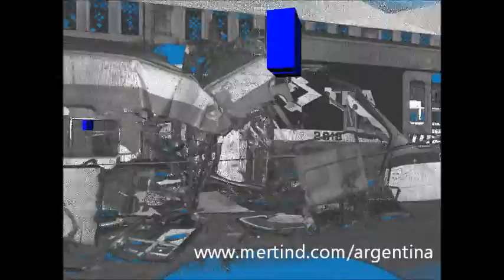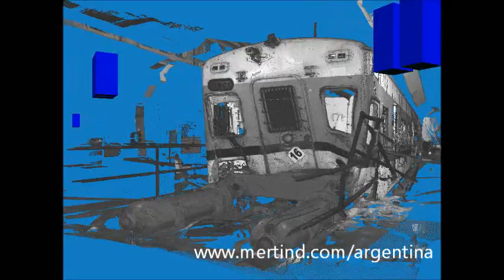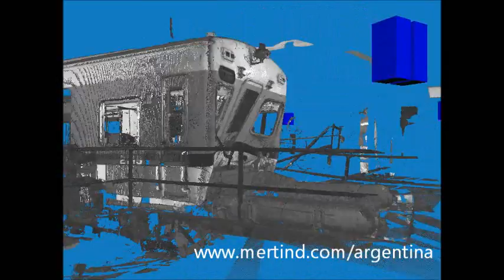Escaneo Láser Accidente Once TBA Sarmiento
La Agrimensura como herramienta hacia la búsqueda de Justicia.
Escaneo láser 3D de alta precisión de la formación realizado por Mertind Argentina para la Pericia Técnica a cargo del Juzgado N° 11.
El escaneo láser 3D es una copia fiel y de extrema precisión de la realidad que nos rodea, que permite almacenar en forma digital la geometría de los objetos para su posterior análisis. De esta forma, una vez desmantelada la formación para liberar la vía, en caso de surgir la necesidad de realizar mediciones o simulaciones físicas para la pericia técnica, éstas pueden realizarse en forma virtual con la misma precisión y fidelidad que se harían en el objeto real. De esta manera, la geometría del objeto queda preservada en forma digital en archivos que no pueden alterarse.